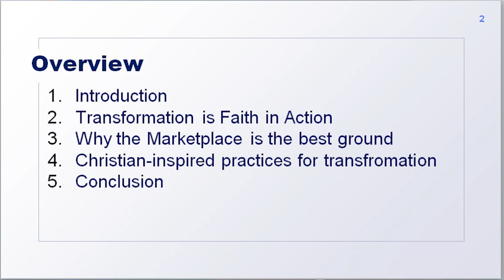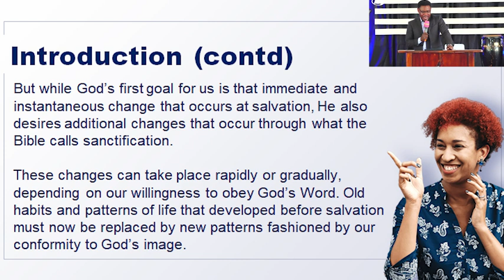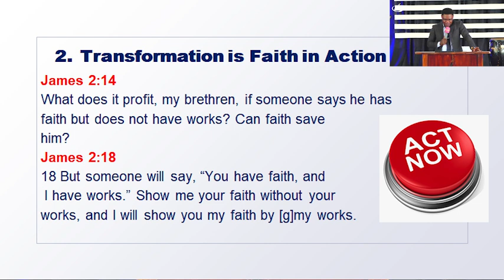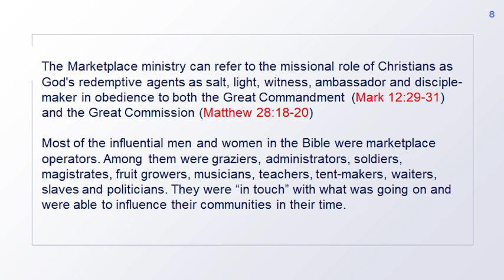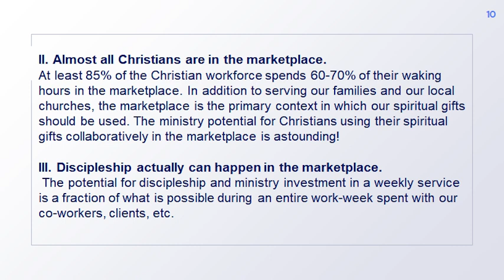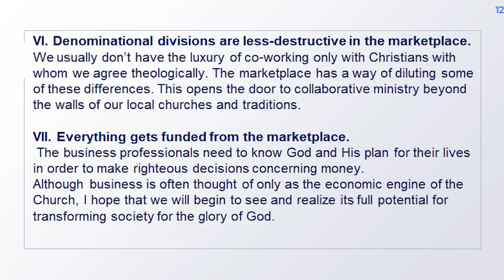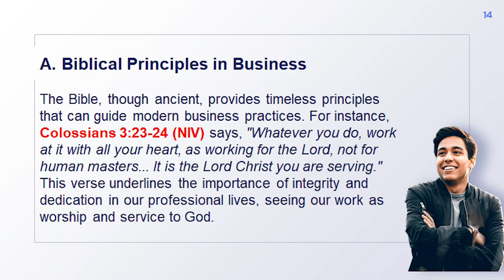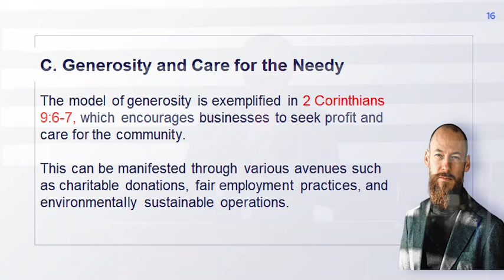CBT Africa - Uganda Launch (Session 2) - Pr. Anthony Bugembe. 26 Oct 2024.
TOPIC: Transform to Transform